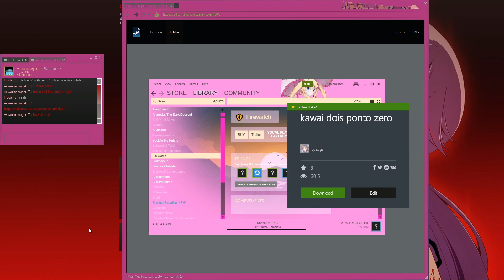Killing Floor 2 - In The Night | A Summer Sideshow Special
The Summer Sideshow Treacherous Skies!
Featuring: HIUFIGYO, Purlpo, Angel the Bunny, Mochi, RainbowLicorice, Dark Hunter, Le Quack, StepitUpM8, xDemonomania, Snaz, Forte, and some randoms.

Feel free to check out my Twitter for Social media crap or just to know when I'm doing something. (ﾉ◕ヮ◕)ﾉ*:･ﾟ✧

I stream all sorts of games including Killing Floor 2 on Twitch.
Feel free to give it a looksy. | (• ◡•)| (❍ᴥ❍ʋ)

0:00 - 5:52 Muzzy - In The Night (feat. Sullivan King)